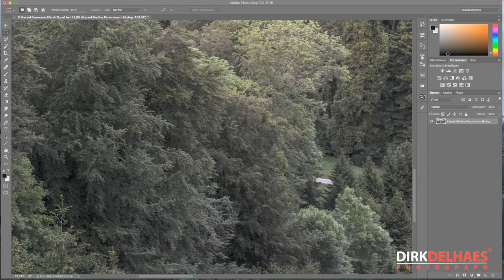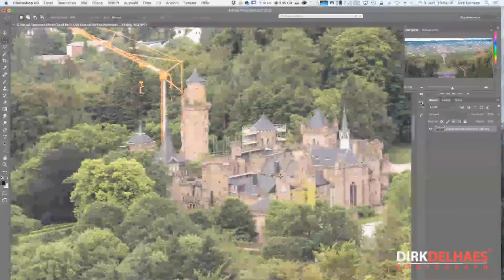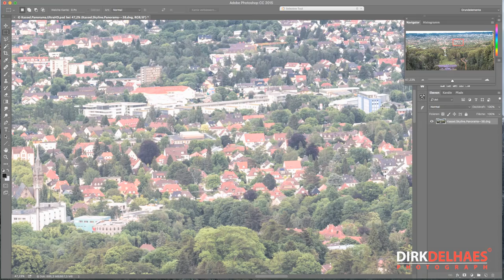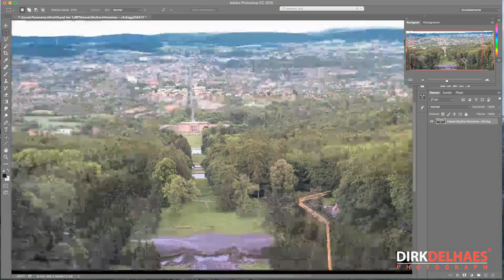Kassel Panorama Ultra Hochauflösend 305 Megapixel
Mega! 305 Megapixel Panorama Aufnahme von Kassel, das ist echt krass. So krass, das ich dazu ein kleines video erstellt habe, denn die Bilddatei hat unglaubliche 1GB und das noch völlig unbearbeitet.